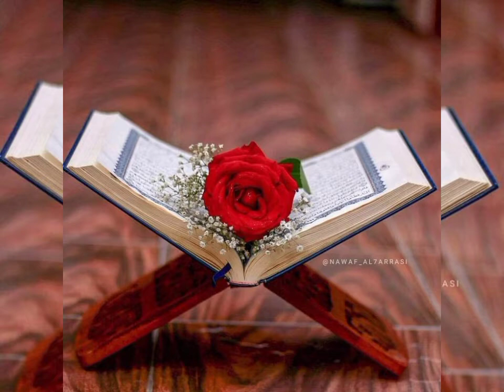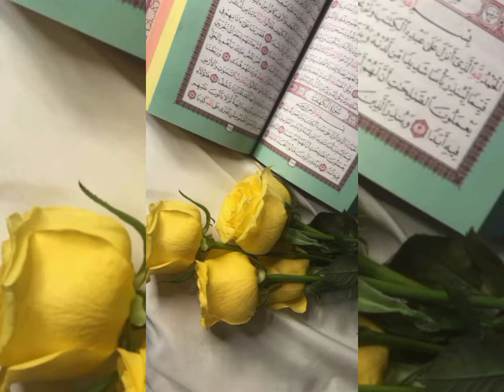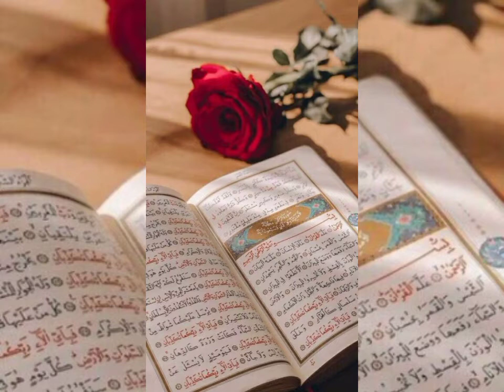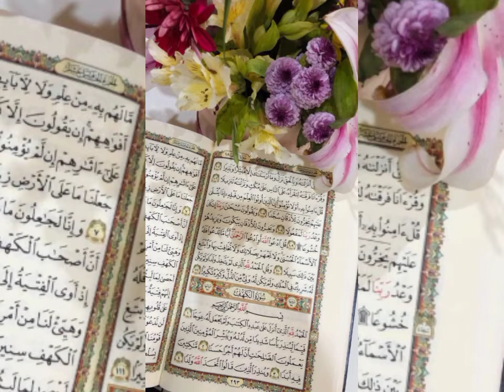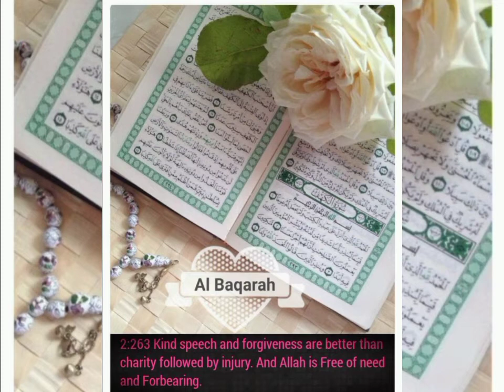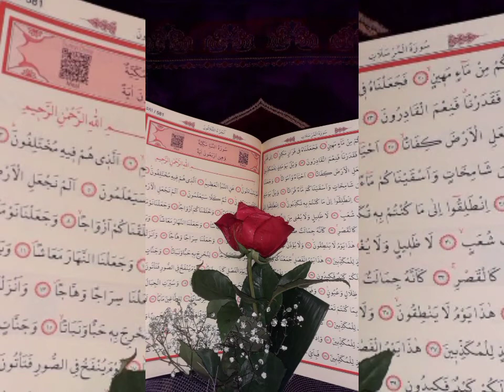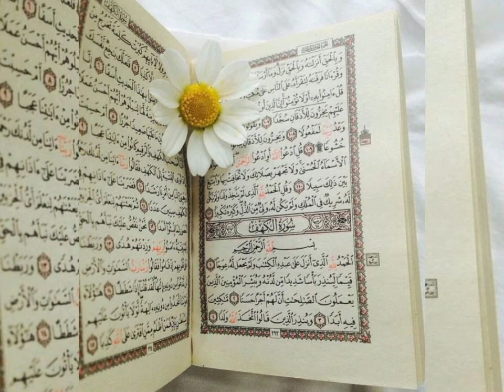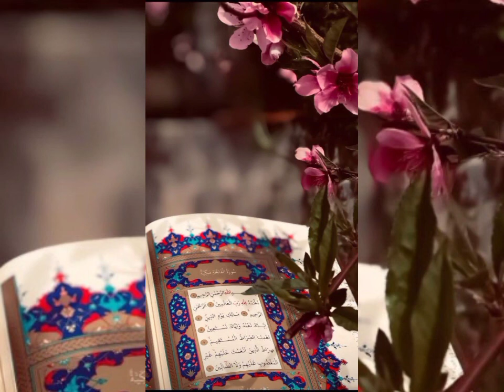Surah Kahf Surah Maryam & Taha complete Para 15,16 Taraweeh Day 10 Isha Namaz Daily Dua salatul witr